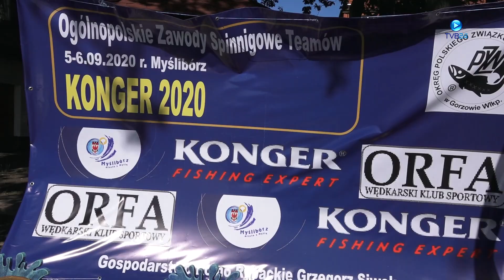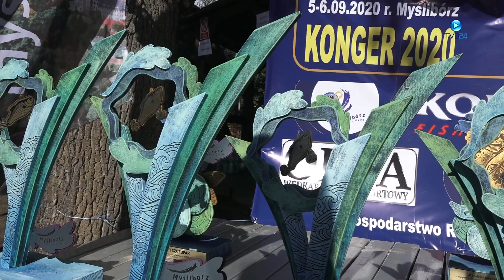OGÓLNOPOLSKIE ZAWODY SPINNINGOWE TEAMÓW KONGER 2020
Zapraszamy na relację otwarcia i zamknięcia z podsumowaniem i wręczeniem nagród dla najlepszych teamów, którzy w dniach 5-6 września 2020 na jeziorze Myśliborskim w Myśliborzu wzięli udział w  Ogólnopolskich Zawodach Spinningowych Teamów KONGER 2020. W zawodach udział wzięło 33 drużyn,
złowiono 88 szczupaków i 223 okonie. Sponsorami zawodów była firma KONGER, Burmistrz Myśliborza, Gospodarstwo Rolno-Rybackie Grzegorz Siwek, Okręg PZW w Gorzowie Wielkopolskim.
Organizatorem zawodów był WKS ORFA.

Fishing Trip [Instrumental] Licencja: Universal Production Music | Killer Tracks | Soho Production Music